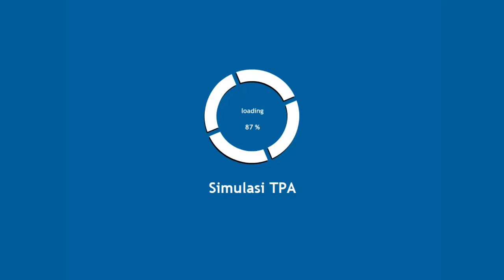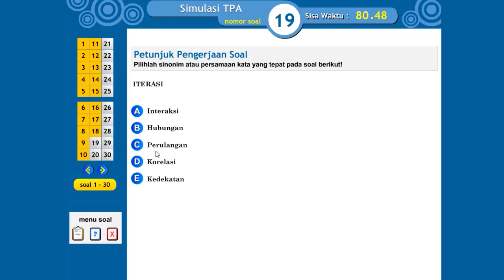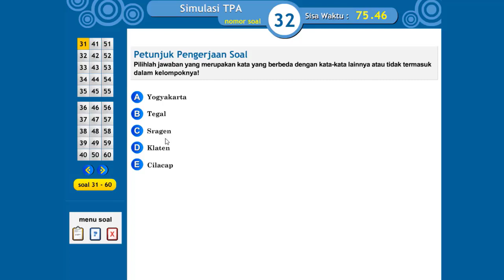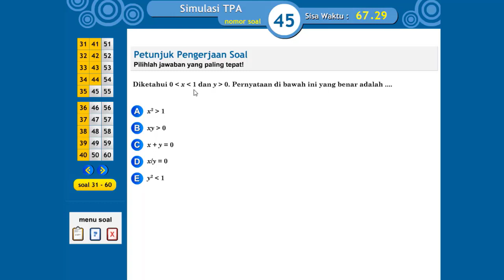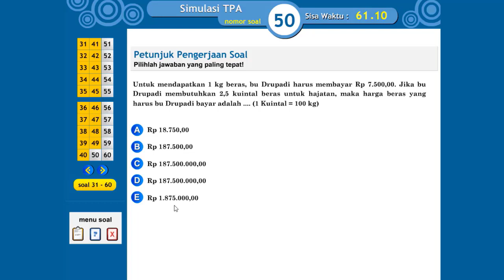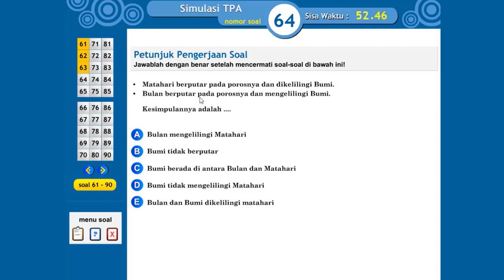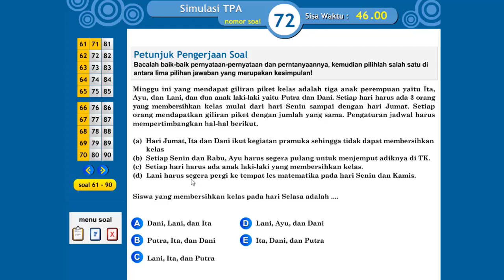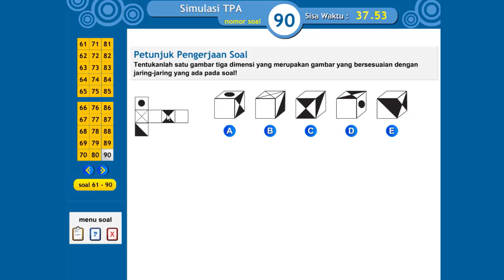Terbongkar !!! Latihan Soal Psikotes dan Test Potensi Akademik (TPA) Pascasarjana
Terbongkar !!! Latihan Soal Psikotes dan Test Potensi Akademik (TPA) Pascasarjana. TPA adalah serangkaian tes yang berisi empat bagian. Di masing-masing bagian, ada beberapa kategori pertanyaan yang berbeda, yaitu, tes Bahasa, tes numerik atau yang berhubungan dengan angka, tes gambar, dan juga tes logika. Simulasi mengerjakan latihan sebanyak 90 soal dengan menggunakan Laptop dan disertai hasil pekerjaan tes. Siap hadapi UTBK sbmptn 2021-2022.
Simak dan Catat materi tes agar memahami dengan baik.
Penasaraan kan ???

HAPPY WATCHING !